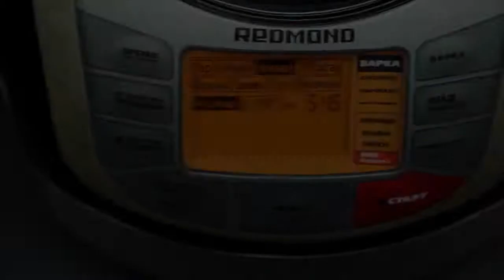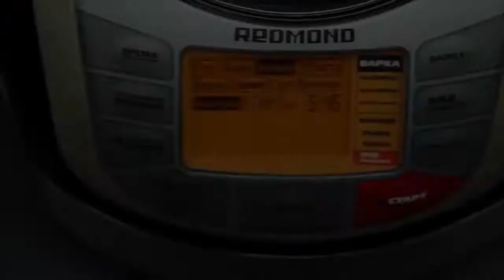Мясное ассорти в мультиварке REDMOND RMC-M4502